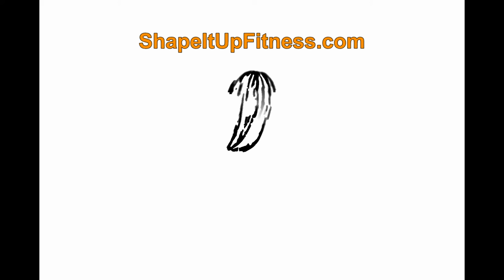Managing Time In Quarantine (Coronavirus 2020) with Dr. Damiso A. Josey Shape It Up Nicole Simonin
Welcome my special guest Dr. Damiso A. Josey : Founder of The Empowerment Perspective Group as we talk about managing time in quarantine, how to make your goals a reality, and why this is the perfect time for you to level up.